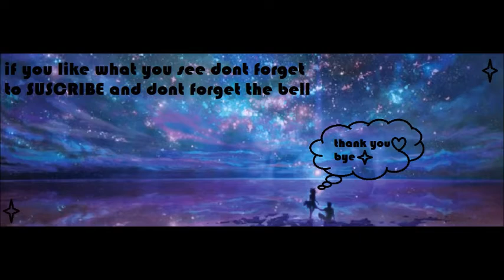naschitia covers Dance Monkey by Tones and I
ich hoffe mis Video het der gfalle wen ja las doch gern es like und es abo da damit du nüd meh verpassissch